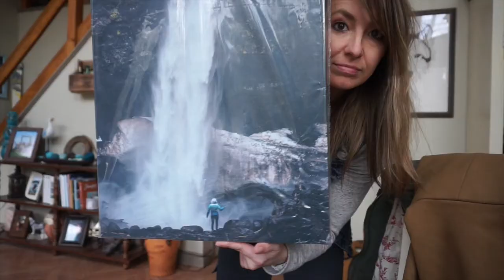Demolition Day! - Weekend Vlog #23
After two years of talking about it, we finally started renovation my bathroom!